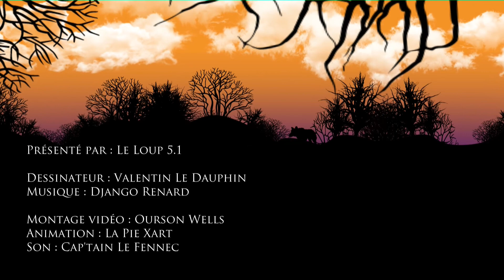Question Block - Cheat Codes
Graphiste : Xaxon1987
Conseils Graphiques : Captain Maks
Partenaire : Renegades